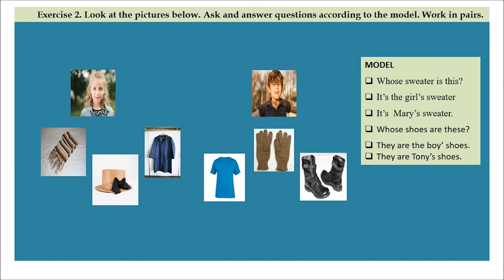Seasons (Grammar – the forms of the Genitive)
Identificarea contextului de învățare. Selectarea conținuturilor ce vor fi evaluate, corelate cu competența vizate:
● domenii de vocabular (anotimpuri, interese, educație, activități recreative)
● gramatică funcțională - The Present Tense Simple, The Past Tense Simple, the Genitive)
● contexte de comunicare lingvistice și situaționale familiare
b. Structura resursei Set de 7 exerciții cu câte 6 itemi.
Exercițiile sunt structurate de la simplu la complex, în vederea identificării informațiilor necesare pentru producerea și de mesaje scrise simple și coerente pe teme de interes.
c. Identificarea și formularea tipurilor de cerințe corelate competenței vizate.
Exercițiul 1.
Elevii completează un text lacunar pe baza unei imagini care prezintă arborele genealogic al unei familii. Exercițiul valorifică și evaluează achizițiile elevilor cu privire la folosirea posesiei /genitivului cu ‘s’.
Exercițiul 2.
Elevii identifică și corectează greșelile dintr-o scurtă prezentare a unui actor renumit, referitoare la realizările personale și profesionale ale acestuia. Exercițiul valorifică și evaluează achizițiile elevilor cu privire la folosirea posesiei /genitivului cu ‘s’ și ‘of’.
Exercițiul 3.
Elevii completează spațiile libere dintr-un text referitor la profilul a unui prieten prin corespondență. Exercițiul valorifica și evaluează achizițiile elevilor cu privire la folosirea posesiei /genitivului cu ‘s’ și ‘of’.
Exercițiul 4.
Elevii formulează întrebări pentru a obține cele șase răspunsuri date într-un formular de participare la un proiect de protecție a mediului. Fiecare dintre cele șase întrebări va include cuvăntul dat la începutul propoziției. Exercițiul valorifica și evaluează achizițiile elevilor referitoare la anotimpuri și activitățile specifice acestora, precum și deprinderi de gândire critică.
Exercițiul 5.
Elevii formulează răspunsuri scurte la șase întrebări dintr-un formular de participare la un spectacol de modă organizat în școală. Exercițiul valorifică și evaluează achizițiile elevilor referitoare la anotimpuri și articole de îmbrăcăminte specifice fiecărui anotimp.
Exercițiul 6
Elevii realizează o prezentare a membrilor unui grup de prieteni, completând un text lacunar, un fragment dintr-o scrisoare în care un personaj imaginar prezintă preferințele prietenilor săi referitoare la anotimpuri. Elevii deduc răspunsurile corecte cu ajutorul unor informații dintr-o casetă cu detalii (INFO BOX).